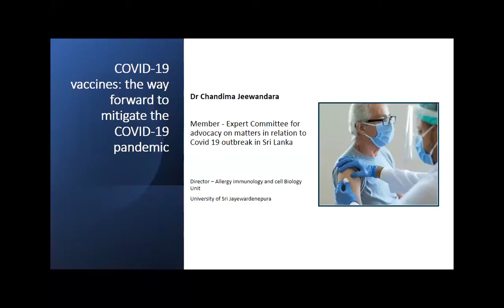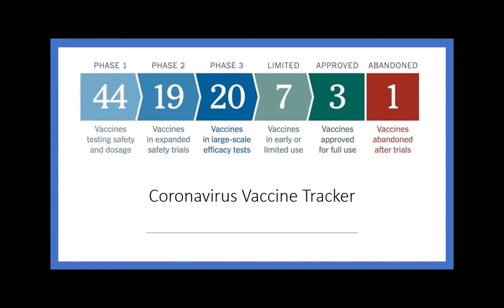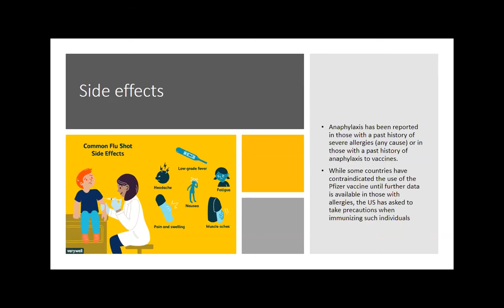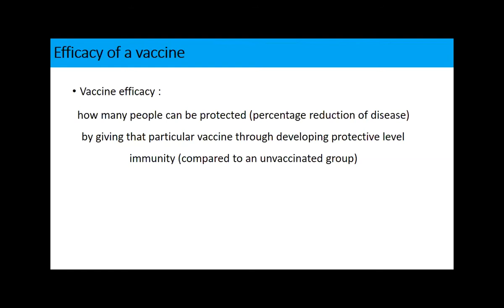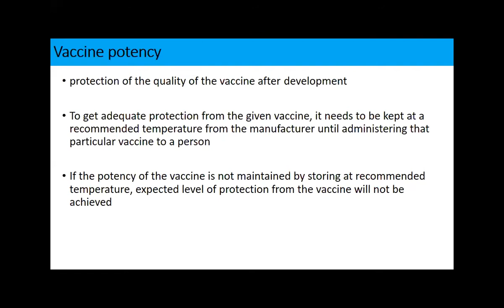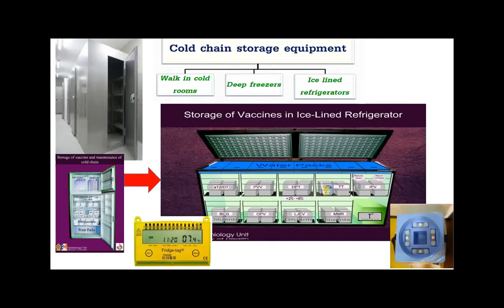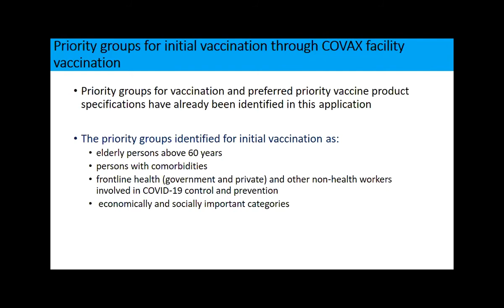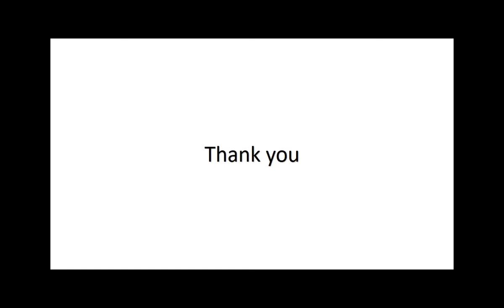SLMA Media Seminar - January